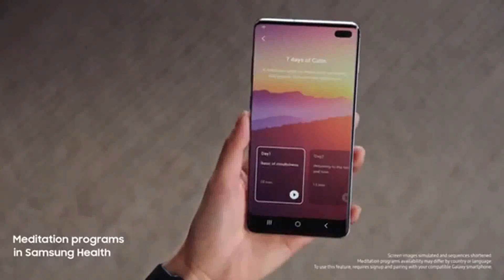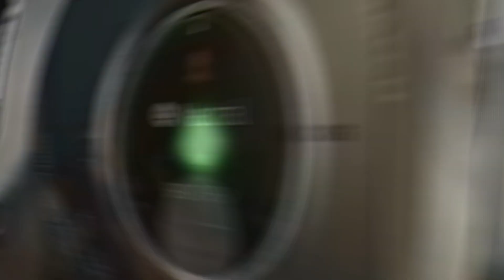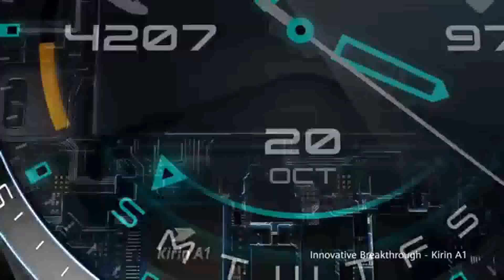Top 10 Mejores [Smartwatch] del ☾2020☽ ⌚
🛒🛒 Links directo de compras 🛒🛒

10-Vivoactive 3
9-amazfit Stratos
8-Ticwatch S&E
7-Galaxy Active
6-Galaxy Watch
5-galaxy fit
4-Amazfit Bip Xiaomi
3-Apple Watch Series 5
2-Huawei Watch GT 2
1-Amazfit GTR